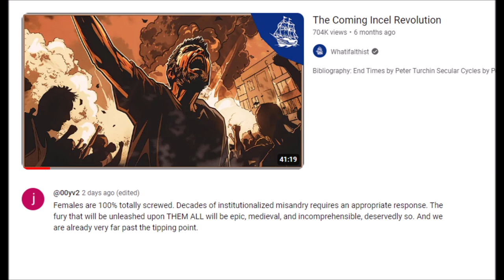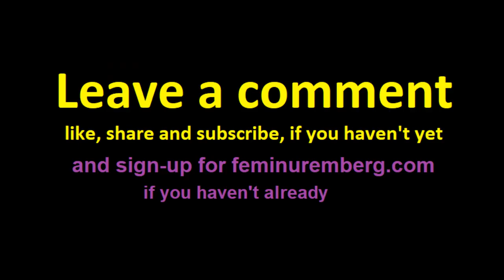'Enemy from within' includes misogynists, especially incels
Donald Trump, if you are true to your principles, you will deal with domestic terrorists from all sides, within America.